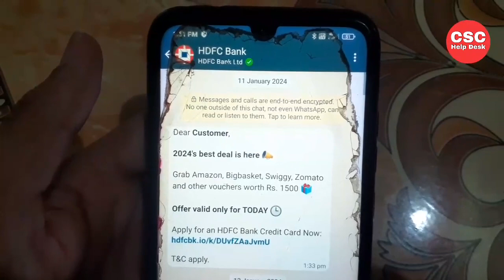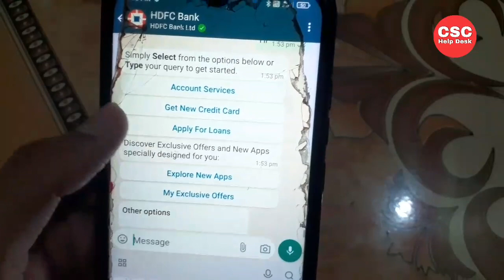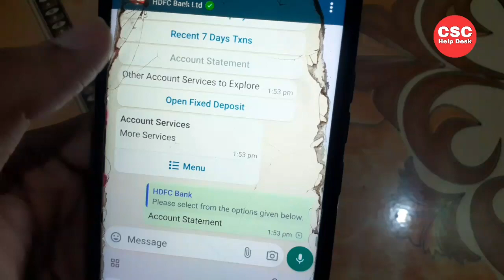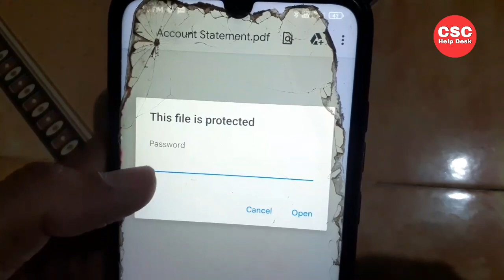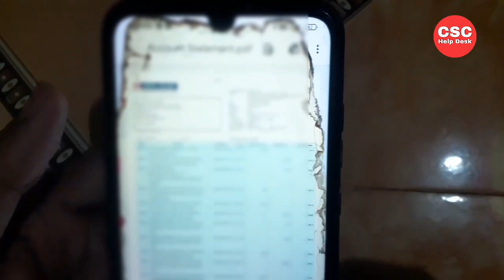hdfc whatsapp banking ministatement kaise nikale | hdfc bank ministatement dawnload kaise kare 2024